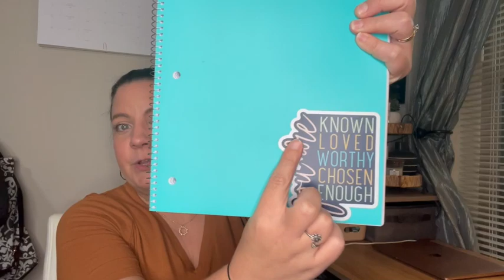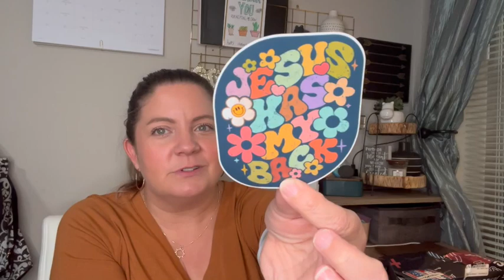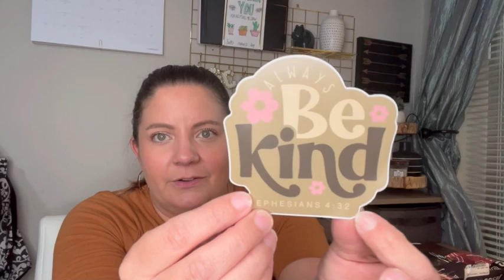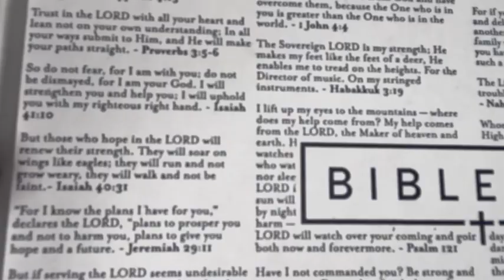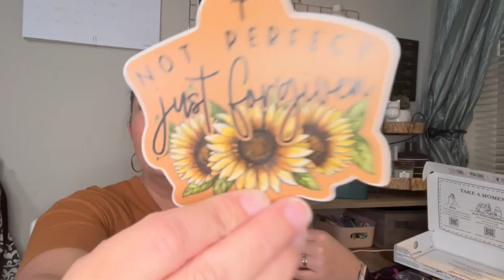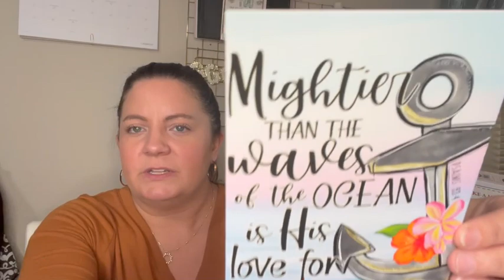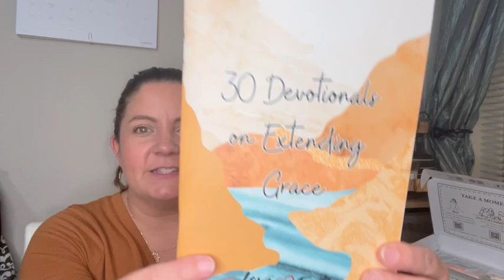Love in Faith || Biblebox is Back!!